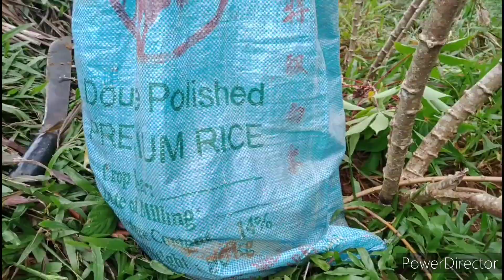I helping Nanay harvest cassava...